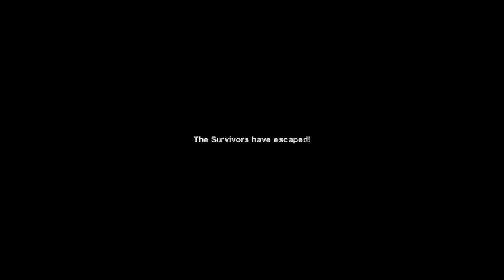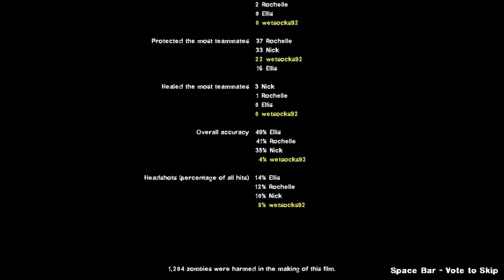campign 1 complete! left 4 dead 2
i comleted campign 1 of l4d2 solo enjoy! @Rand0mDumDums